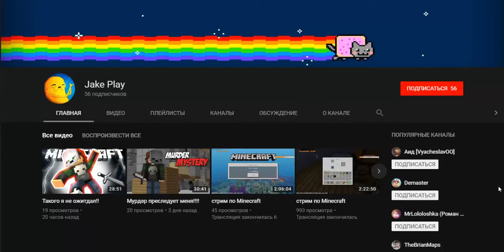Новый дом! ▶ARK Survival Evolved: Extinction◀#24